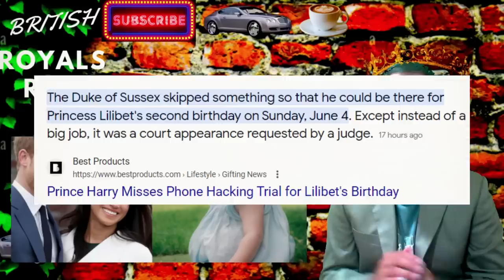Did Buckingham Palace Just Confirm Lili doesn't exist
Welcome to another Episode of British Royals Rise- Story of Meghan, Harry, Netflix, Spotify, Trevor, Prince Andrew, William